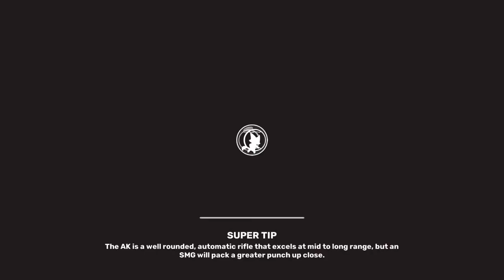super animal BR NEW